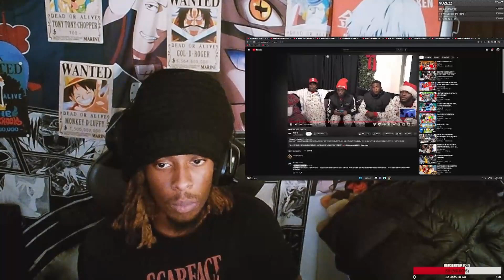BAESH Reacting To AMP Secret Santa